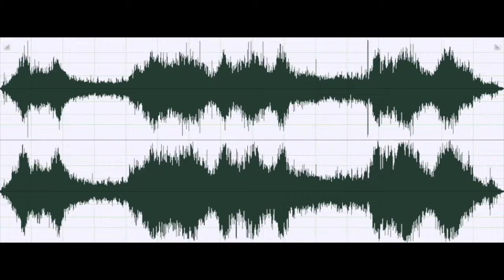Climbing concrete stairs - Subiendo escaleras hormigon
Audio Efects